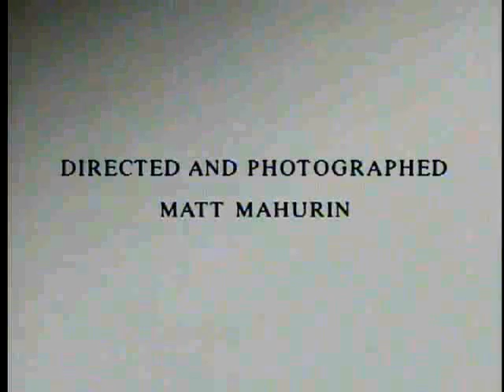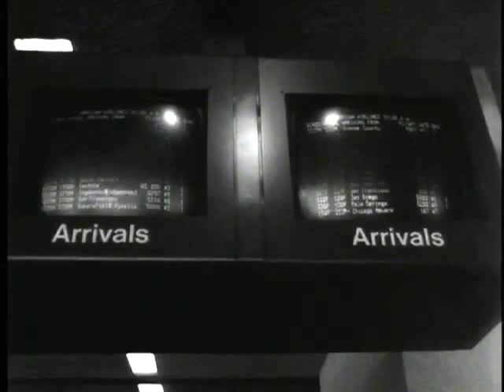tribe 1.Matt Mahurin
Matt Mahurin video